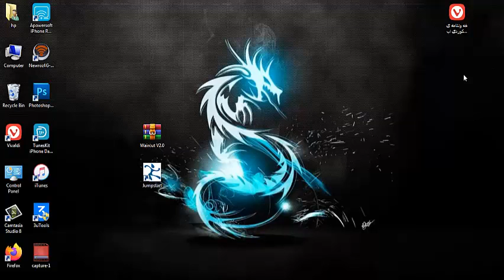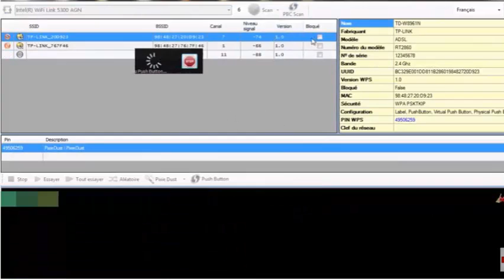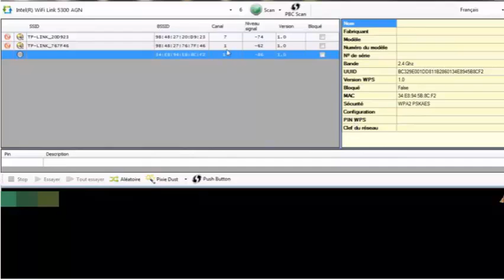2020 waircut v2.0/Windows. WPA/WPA2 هاك كردنى هه مو جؤره وايافاى به ريكاى ويندؤس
طريقة الحصول على كلمة السر وايفاي # ببرنامج Waircut How to get the wifi password
9:26Solved] Jumpstar Dumpper WPA and WPA2 Bypass WiFi Security Password any router

/waircut v2.0/Windows.يعمل على WPA/WPA2 طريقة تحميل البرنامج